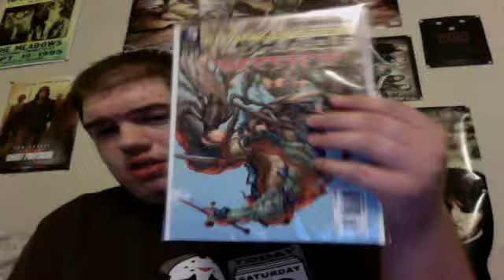Frankenstein Agent of S.H.A.D.E #10 Review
FRankenstein attacked by Scar-eb agents